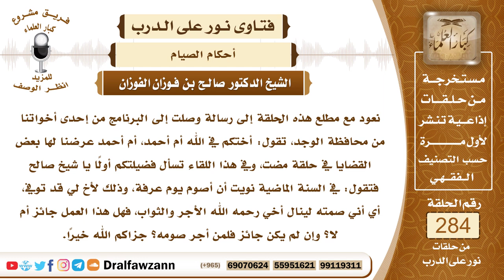4782- أيام الصيام التي يشرع صيامها عن الغير - الشيخ صالح الفوزان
السؤال: نعود مع مطلع هذه الحلقة إلى رسالة وصلت إلى البرنامج من إحدى أخواتنا من محافظة الوجد، تقول: أختكم في الله أم أحمد، أم أحمد عرضنا لها بعض القضايا في حلقة مضت، وفي هذا اللقاء تسأل فضيلتكم أولًا يا شيخ صالح فتقول: في السنة الماضية نويت أن أصوم يوم عرفة، وذلك لأخ لي قد توفي، أي أني صمته لينال أخي رحمه الله الأجر والثواب، فهل هذا العمل جائز أم لا؟ وإن لم يكن جائز فلمن أجر صومه؟ جزاكم الله خيرًا.
الجواب: بسم الله الرحمن الرحيم، الحمد لله رب العالمين وصلى الله وسلم على نبينا محمد وعلى آله وصحبه وبعد، فإنه لا يشرع الصيام عن الغير إلا الصيام الواجب بالنذر أو الصيام الذي يكون من شهر رمضان إذا كان عليه صيام ومات ولم يقضه مع تمكنه من القضاء لكنه فرط ومات قبل القضاء، فبعض العلماء يرى أيضا أنه يصام عنه مثلما يصام عنه في النذر، قال ﷺ (من مات وعليه صيام صام عنه وليه)، وفي رواية (من مات وعليه صيام نذر صام عنه وليه)، أما صوم النفل فإنه لا يصام عن الميت ولا عن الحي وإنما يكون أجره للصائم.

السيرة الذاتية :
للاشتراك في قناة الشيخ صالح الفوزان

14_ الشيخ محمد أمين الشنقيطي
يتيوب

15_سماحة المفتي عبد العزيز آل الشيخ
 يوتيوب

رئيس الفريق
لمشروع كبار العلماء